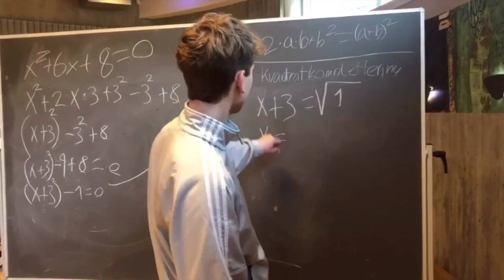3a sidste skoledag Roskilde gymnasium